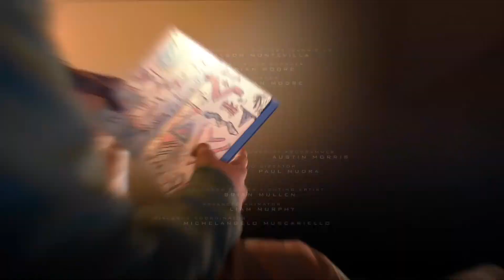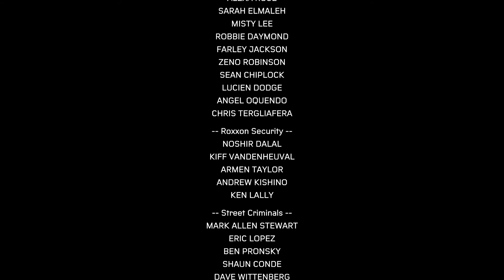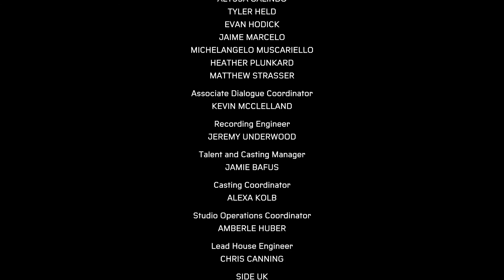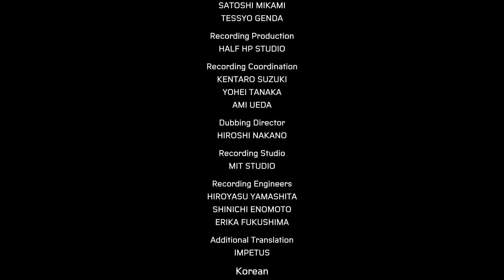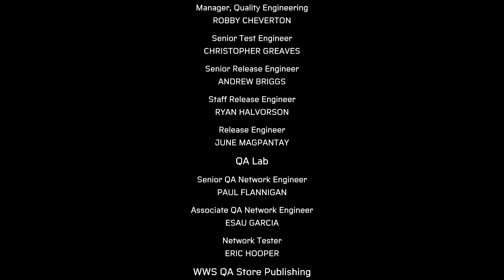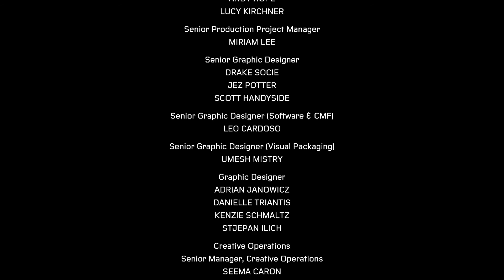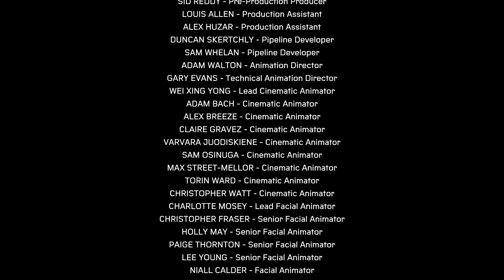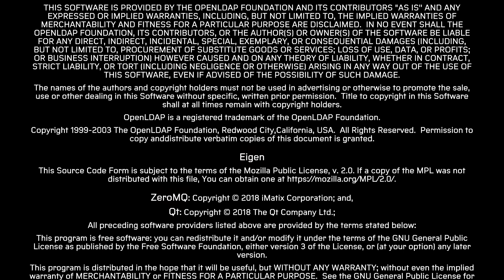Credits Roll | Marvel's Spider-Man: Miles Morales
Includes the full credits, mid credits and post credits scenes.

Introducing:
"Credits Roll" - Loved the game. These are the people to thank for their part in bringing it into the world.